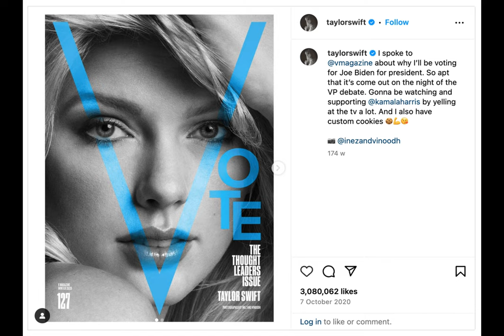Swiftonomics Unleashed: How Taylor Swift’s Concert Could Transform Melbourne’s Economy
Have you ever wondered how a single concert could impact an entire city's economy? Well, Bloomberg TV recently reported on Taylor Swift's upcoming show in Melbourne, estimating a $1.2 billion boost for the city.